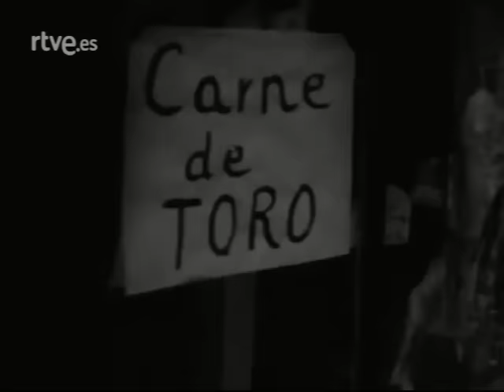Caro Baroja San Fermín'66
Y este segundo hay que verlo de rodillas. Es de Pío Caro Baroja y vio la luz en 1966. Yo creo que las imágenes serán del año anterior. Se trata de un capítulo dedicado a las "Fiestas y Tradiciones de los pueblos de España", serie que dirigió Pío. En origen el documental (aquí podéis verlo entero) dura casi 26'. Para aligerarlo un poco, lo he dejado en 19'. Lo dicho: aquí os ofrezco un mullido reclinatorio y lo veremos de maravilla.